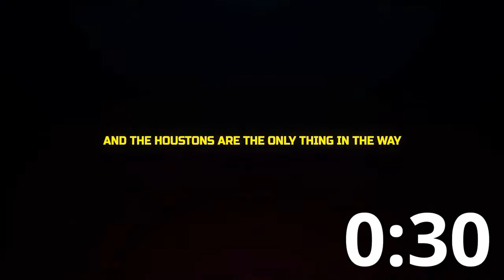THE STORYTELLERS: Denys Cowan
Talking comics with DC and Milestone legend, Denys Cowan about his career and inspirations!